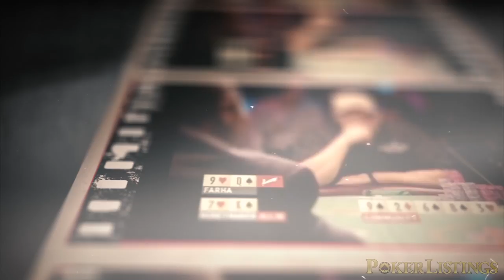Esfandiari, Hellmuth Among 10 Best PokerListings Video Clips of 2015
Before diving into the New Year, we look back with the top 10 best PokerListings video clips from 2015, featuring quotes from some of the biggest names in poker including Antonio Esfandiari, Phil Hellmuth, Scotty Nguyen, Chris Moneymaker, Jason Koon, Anatoly Filatov and Pierre Neuville, and celebrities Ray Romano, Brad Garrett and William Hung.

From the World Series of Poker, the Aria $500k Super High Roller and PokerListings.com's very own Battle of Malta, this year's top 10 clips cover great moments in poker history like the time Phil Hellmuth smoked pot and decided to win the WSOP Main Event, Chris Moneymaker's legendary bluff against Sam Farha, what it's like putting $500,000 on the line in a single tournament, Pierre Neuville's inspiring outlook and Scotty Nguyen's memories of how poker was back in the old days. Ring in the New Year by celebrating PokerListings.com's best poker video moments from 2015.